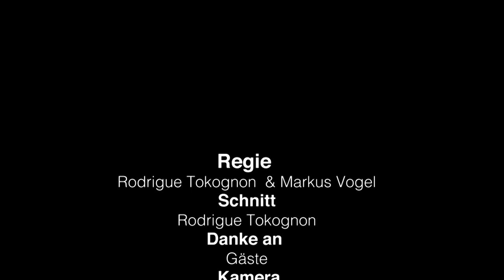14. Forum der Migrantinnen und Migranten der Stadt Bern - Eröffnung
Das 14. Forum vom 30. Oktober 2015 diente dem Austausch zwischen Medienschaffenden und Migrantinnen und Migranten. Gemeinderätin Franziska Teuscher beschrieb das Ziel des Abends folgendermassen: „Wir haben heute eine gute Gelegenheit für einen spannenden Austausch, um einen Schritt vorwärts zu machen, damit unsere vielfältige Stadt in all ihren Facetten widerspiegelt wird“. Dieses Video zeigt einen Ausschnitt der Eröffnungsrede von Gemeinderätin Franziska Teuscher.